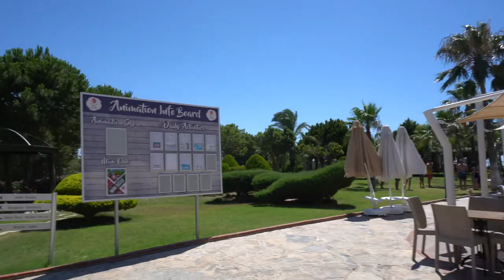ОБЗОР на DIDIM BEACH RESORT AQUA 5* (Дидим бич резорт) Турция, Дидим 2020. Отдых во время COVID-19.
DIDIM BEACH RESORT AQUA 5* (Дидим бич резорт аква) Турция, Дидим. Отдых во время COVID-19.